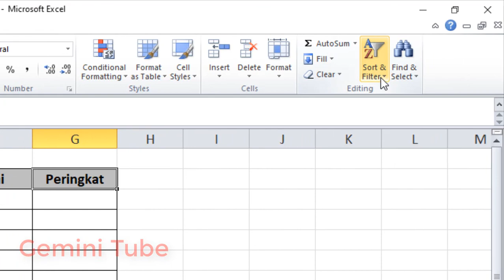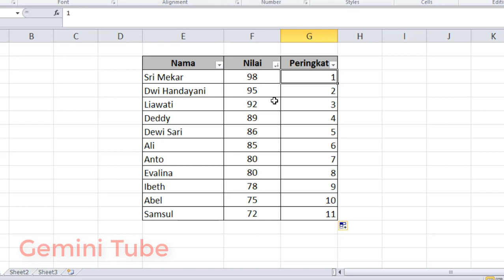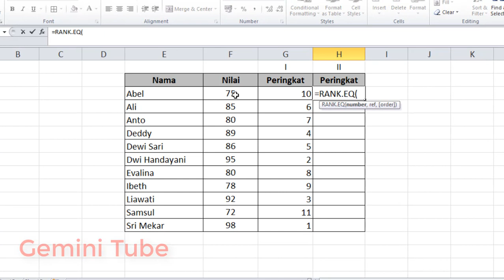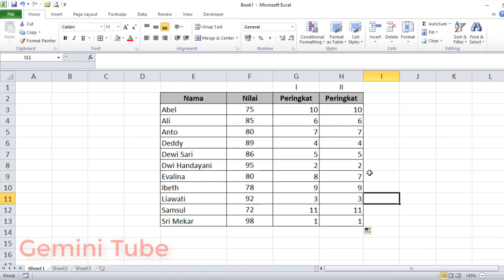CARA MEMBUAT PERINGKAT NILAI SECARA OTOMATIS DI MICROSOFT EXCEL // tips dan trik excel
Jangan dilakukan dengan menebak-nebak peringkatnya secara manual ya. Secara otomatis lebih cepat selesai. Selengkapnya di video ini.